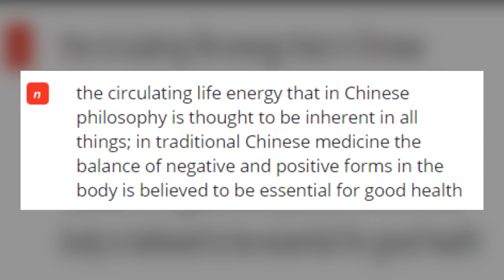Kaya niyang Gumawa ng Apoy Gamit lang ang Isip (Real Life Fire Bender)